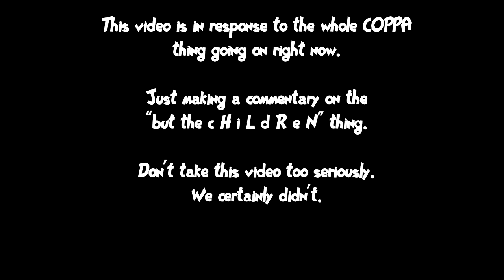GOODBYE, YOUTUBE.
For now, anyway.

STAY AWESOME!!